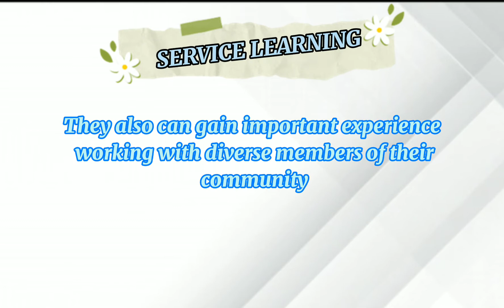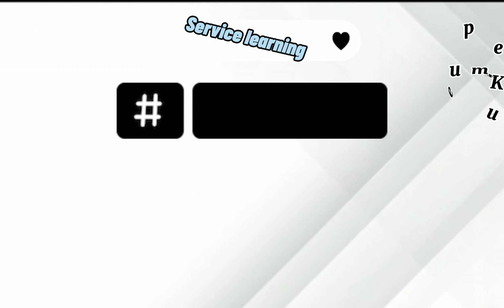SERVICE LEARNING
BPMG 3023 TRANSPORT & SOCIETY